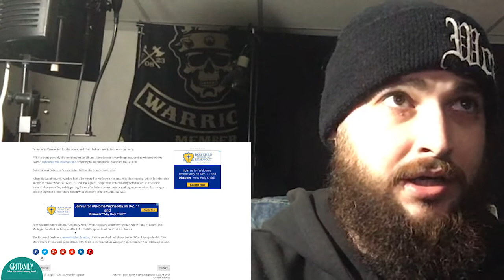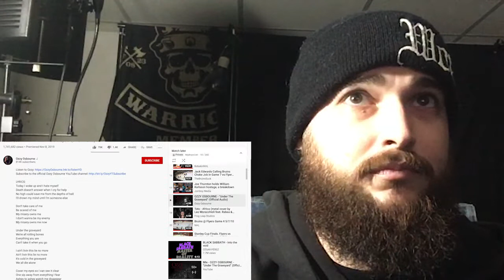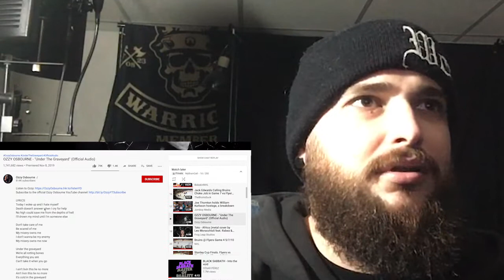Ozzy Osbourne - Under The Graveyard || REACTION